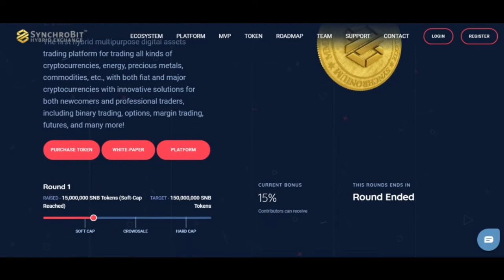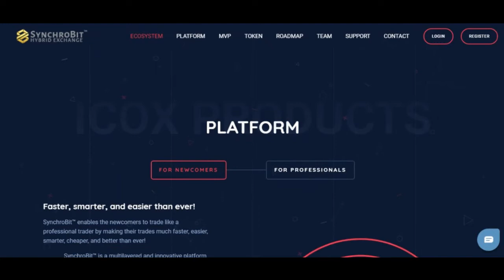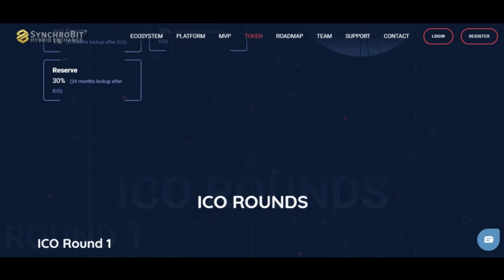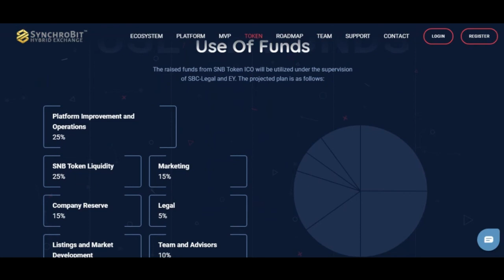SYNCHROBIT | ОБЗОР ЧАСТЬ 1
Author - Vladique